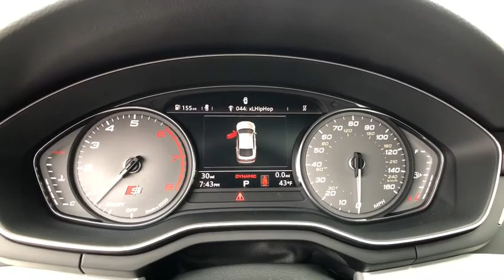2019 Audi S5 Sportback Summit, Short Hills, Livingston, Westfield, Maplewood, NJ MD191530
Quantum Gray New 2019 Audi S5 Sportback available in Summit, New Jersey at DCH Millburn Audi. Servicing the Short Hills, Livingston, Westfield, Maplewood, NJ area.
2019 Audi S5 Sportback Premium - Stock#: MD191530 - VIN#: WAUA4CF50KA097675

Progress is powered from within the 2019 Audi S5 Sportback. With greater capabilities comes an extra dash of style. The S5 Sportback features aluminum-optic mirror housings and accented body trim, S5 badges and available 19in wheels, plus available red brake calipers. This distinguished design aesthetic continues throughout the cabin of the vehicle, combining comfort and sophistication to create an exhilarating environment for drivers and passengers alike. With the rear seatbacks folded, the S5 Sportback can maximize cargo space to 35 cu. feet without sacrificing comfort for your passengers. Under the hood features a 354hp engine with 369 lb.-ft. of torque. Not to mention shift-by-wire gear selection, available sport adaptive damping suspension and quattro all-wheel drive technology come standard. The S5 Sportback offers a range of convenient features for staying connected on the road, including 12.3-inch instrument cluster, smartphone interface, MMI touch with handwriting-recognition technology, Audi connect and head-up display. Youll also find a comprehensive suite of safety features such as pre-sense technology, side assist, rear cross traffic assist and vehicle exit assist.30 MPG Highway, .
TIRES: P245/40R18 AS  -inc: Vehicle top speed limiter lowered to 130mph,CONVENIENCE PACKAGE  -inc: Audi pre sense rear  Alarm System w/Motion Sensors  SiriusXM All Access Service  3-month trial subscription  Auto-Dimming Exterior Mirrors  Audi Advanced Key  keyless engine start/stop and doors and trunk entry  Driver Seat Memory  Audi Side Assist,CONVENIENCE PACKAGE CREDIT